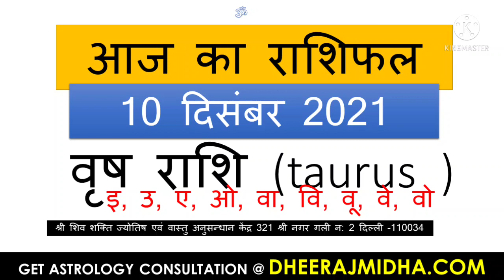Aaj Ka Rashifal 10 December 2021 । आज का राशिफल । Daily Rashifal । Dainik Rashifal today horoscope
aaj ka bhavishya vani 2020
aaj ki bhavishyavani kumbh rashi
dainik rashifal 2021 in hindi
today rashifal
jyotish upay
rashifal daily
today rashifal live
rashifal 2021 in hindi scorpio
rashifal 2021 in hindi kanya rashi
rashifal 2021 in hindi vrishabha
rashifal 2021 in hindi vrishchik
rashifal 2021 in hindi mesh rashi
rashifal 2021 tula rashi
rashifal 2021 tula rashi in hindi
rashifal 2021 kumbh rashi in hindi
rashifal 2021 kumbh rashi
rashifal 2021 makar rashi
rashifal 2021 kumbh in hindi
rashifal 2021 meen
rashifal 2021 meen in hindi
rashifal 2021 makar rashi in hindi
rashifal 2021 in hindi vrish
rashifal 2020 in hindi mesh
rashifal 2021 in hindi kanya
rashifal 2021 in hindi tula
rashifal 2021 in hindi kumbh rashi
rashifal 2021 in hindi kumbh
rashifal 2021 in hindi by date of birth and time
rashifal 2021 in hindi by date of birth in hindi
rashifal 2021 in hindi cancer
rashifal 2021
आज का राशिफल इन हिंदी वीडियो